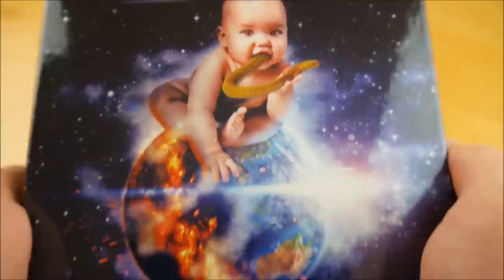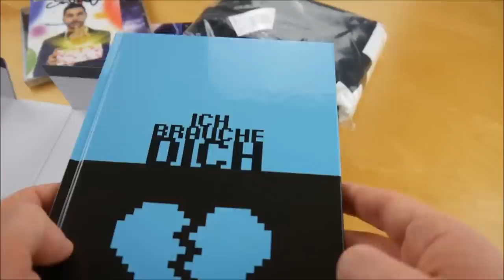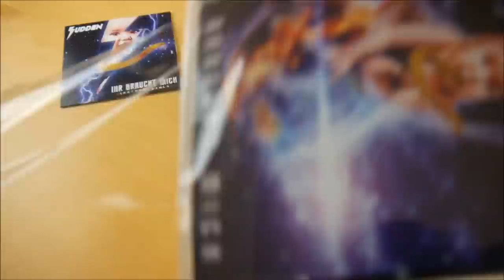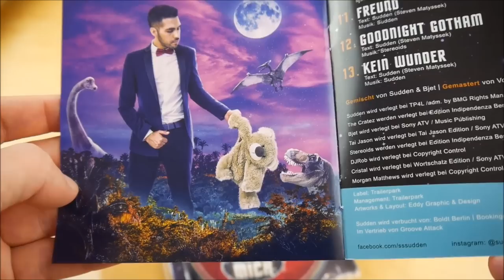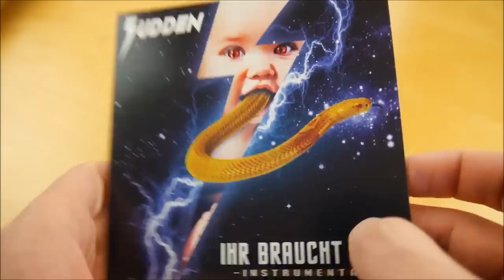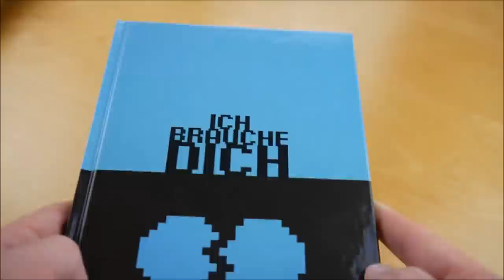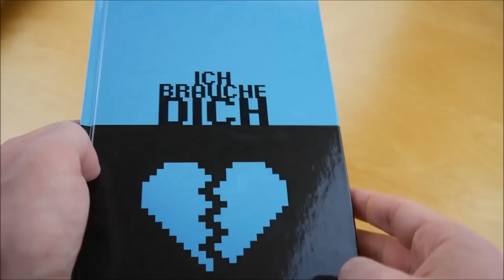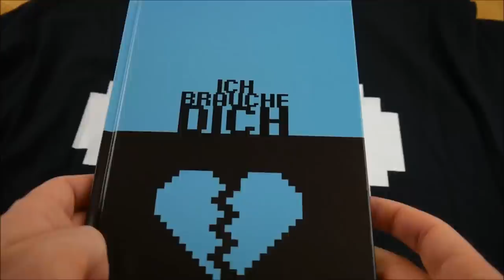Sudden - Ihr braucht mich Box Unboxing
In diesem Video zeige ich euch die Ihr braucht mich Box von Sudden.
► Hier könnt ihr das Album kaufen:
Weitere Musik von Sudden

► ALBUM INFOS
Sudden – Ihr braucht mich
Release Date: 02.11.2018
Kaufpreis: 39,99 €

Ihr braucht mich Box Inhalt:
- Album
- Album Instrumentals
- T-Shirt
- Autogrammkarte
- Freundschaftsbuch
- Gewinnspiel (Chance auf 1/15 Freikarten + Begleitung zur kommenden Tour)

Ihr braucht mich Tracklist:
01. Ihr braucht mich
02. Garten Eden
03. Viel zu high
04. Wettergott
05. Schwarz oder Weiß
06. Godzilla
07. Happy Birthday To Me
08. Willst du mit mir gehen?
09. Versager
10. Moonwalk ins Koma
11. Freund
12. Goodnight Gotham
13. Kein Wunder

Ihr braucht mich Info:
Das neue Album von Sudden erscheint am 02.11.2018 über Trailerpark.